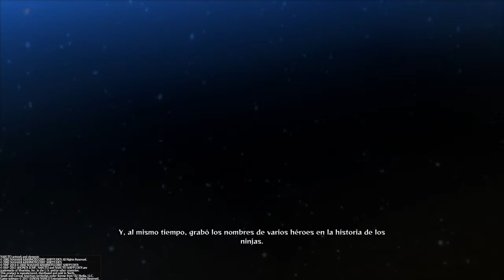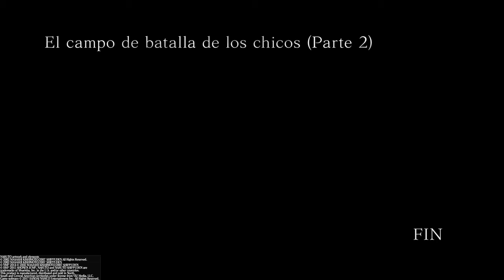Naruto Shippuden Ultimate Ninja Storm 4 |RIN SECUESTRADA| Gameplay PS4